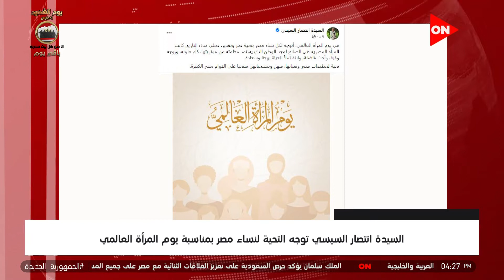موجز أخبار الرابعة عصرًا - السيدة انتصار السيسي توجه التحية لنساء مصر بمناسبة يوم المرأة العالمي